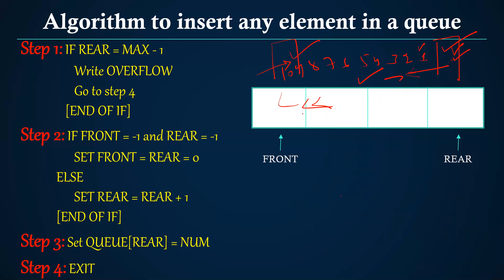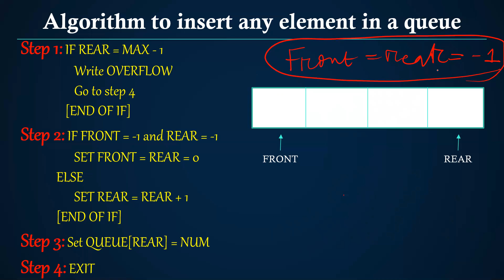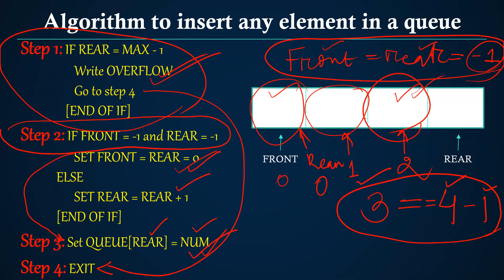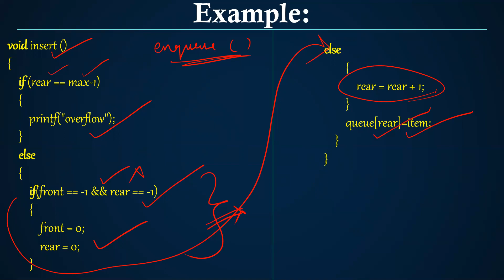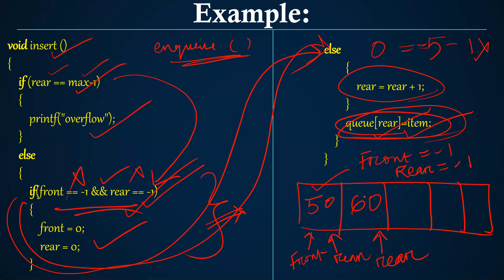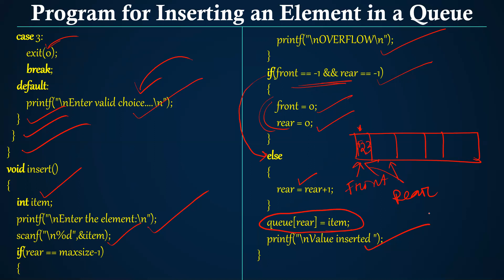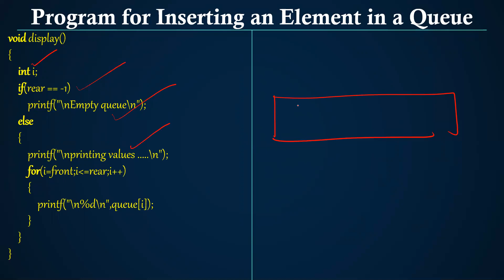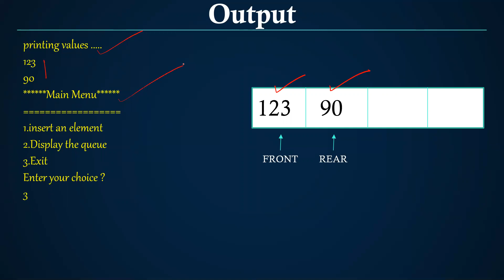DATA STRUCTURE CLASS-73 (Inserting an element in a Queue using Array)